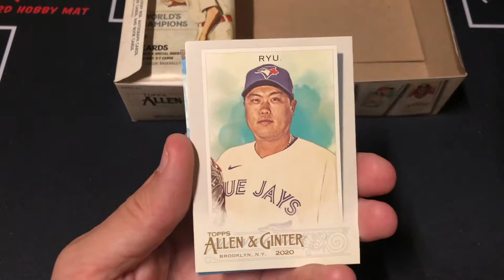Topps Allen and Ginter 2020 Hobby Box Pack 16